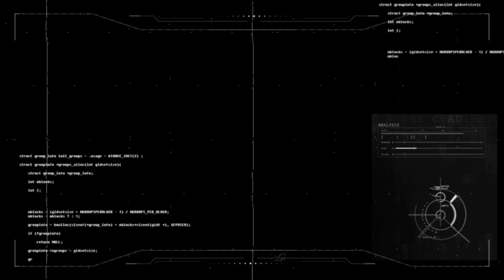शनि शिव और 9 ग्रहों का मंदिर - Delhi